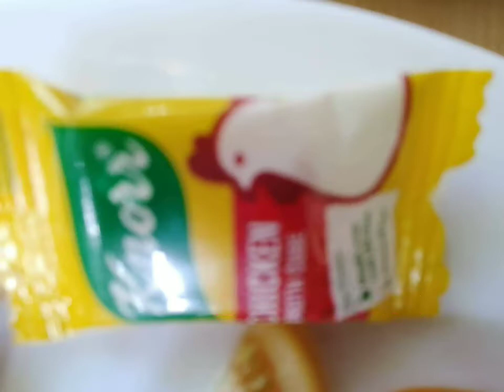Sinigang na Manok sa Kamias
Paano nga ba magluto ng Simpleng ulam na masustansiya at masarap?😘.Sinigang na manok sa Kamias ay mapapapikit ka sa Asim at sarap.Paboritong lutuin sa panahong maulan at malamig ang panahon.Simpleng sangkap/pambihirang sarap😉😉😉.

 Jocelyn Marana